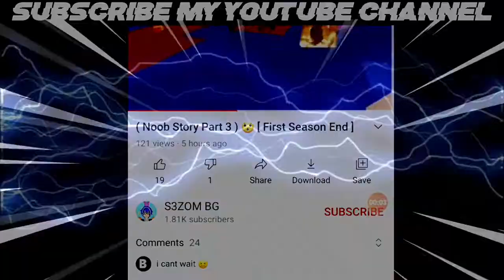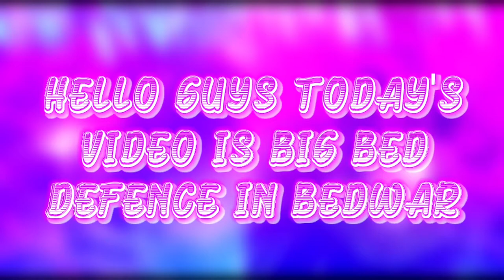Bed Defense 👈.....( Blockman Go )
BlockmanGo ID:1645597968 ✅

100_Subscribe ✅
200_Subscribe ✅
300_Subscribe ✅
400_Subscribe ✅
500_Subscribe ✅
600_Subscribe ✅
700_Subscribe ✅
800_Subscribe ✅
900_Subscribe ✅
1000_Subscribe ✅
1500_Subscribe ✅
2000_Subscribe ✖
10000_Subscribe ✖
50000_Subscribe ✖
100000_Subscribe ✖